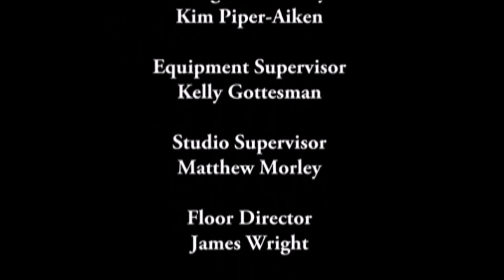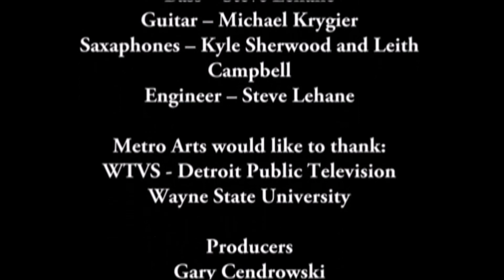Poor Man's Art Collective at Metro Arts 2015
Taping of WSU Metro Arts, local Detroit TV Show on PBS